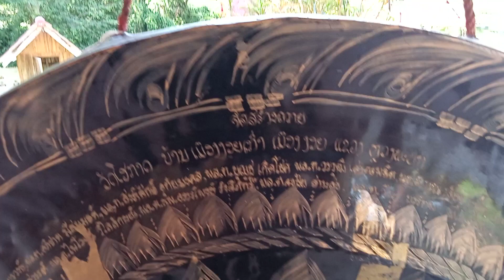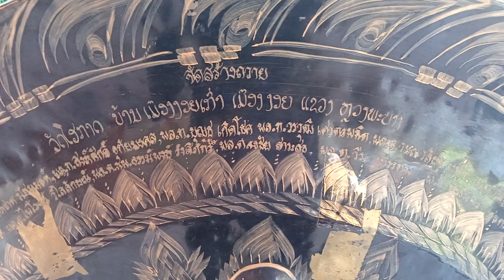Wat in Muang Ngoi